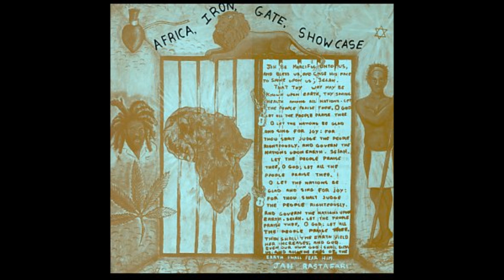Africa Iron Gate Showcase A2 Echo Minott Emilo bimbo